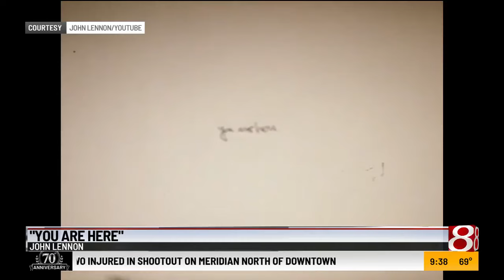Give Peace a Chance: The Art of John Lennon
CV Art & Frame, Zionsville’s premier fine art gallery, is proud to present “Give Peace a Chance – The Art of John Lennon.”